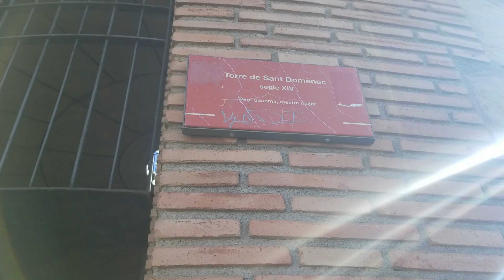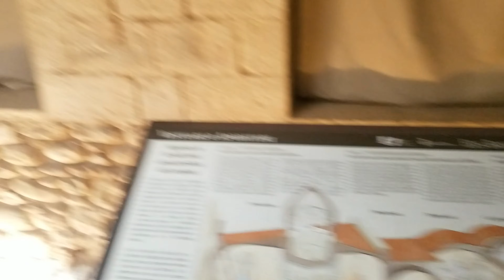Game Of Thrones Şehri İSPANYA - GİRONA' yı Gezdim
Game of Thrones dünyayı gezerek dizi çeken bir yapım. Bu yüzden extra seviyorum sanırım :) Dizi sayesinde keşfedilen ve tanınan yerlerin çoğunu ben de oldukça beğeniyorum!

Barcelona'ya ikinci gidişim olduğu için bu sefer çevre şehirleri gezmek istedim ve yolumu Girona'ya çevirdim. Trenle yaklaşık 35 dakikada rahatlıkla ulaşılan Girona'nın surlar içinde kalan eski şehri gerçekten uzun zamandır gördüğüm en etkileyici yerlerden biri.

Girona Game of Thrones 6. sezonun önemli sahnelerine ev sahipliği yapmış. Büyük Girona Katedrali, Westeros'ta yüce rahiplerin tapınağı olarak karşımıza çıkmıştı. " Walk of Shame" sahneleri katedralin önündeki merdivenlerde çekildi.

Girona aynı zamanda özgür şehir Braavaos'a ve Arya'nın da 6. sezonda yaşadıklarına da şahit oldu. Eğitim aldığı büyük havuzlu mekan aslında Girona'daki Arap Banyoları. Koşturduğu şehir sokakları ile Girona'nın eski taş sokakları ve merdivenleri.

Barcelona'ya yolunuz düşerse bu tarihi şehre günübirlik bir tur yapın derim...

Instagram takip edebilir, adresinden yazılarıma ulaşabilirsiniz.

Keyifli Günler! :)